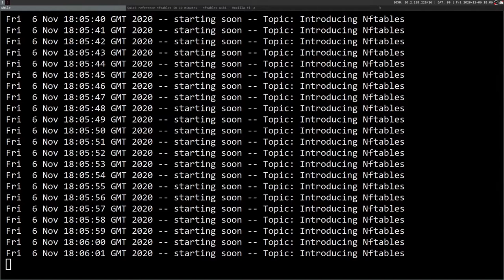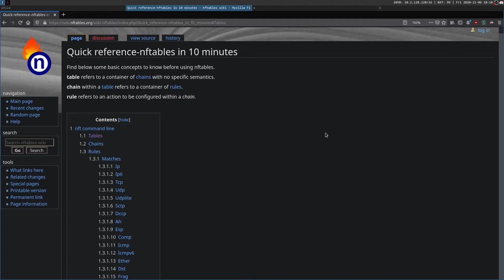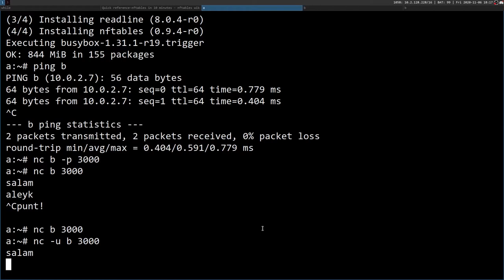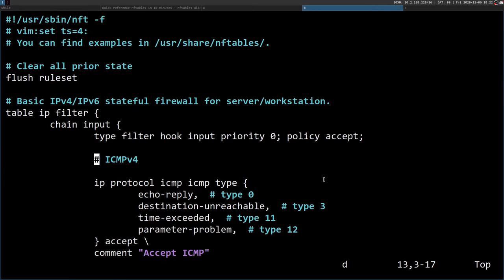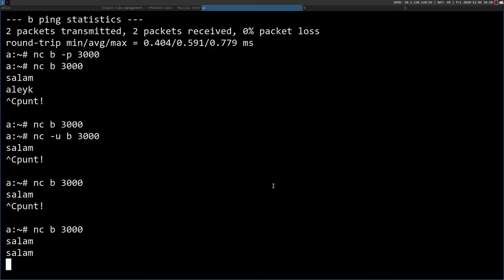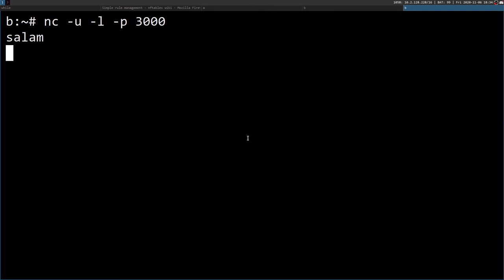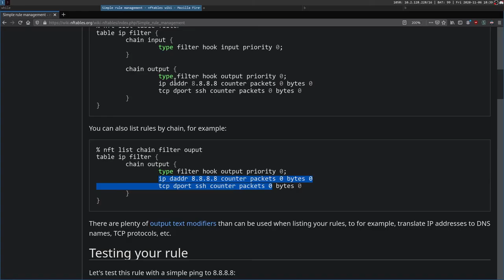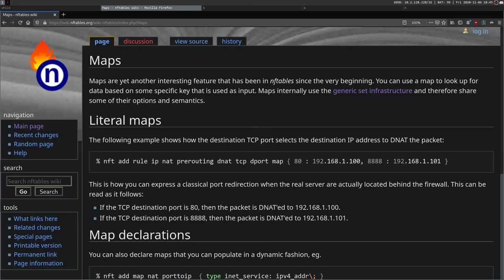#3 - Introduction to nftables Stream - استریم آشنایی با nftables